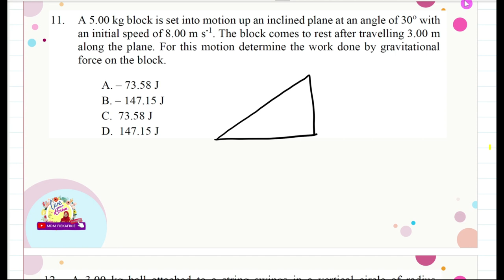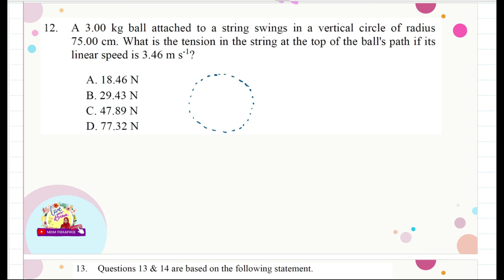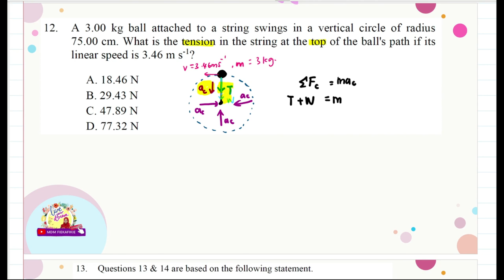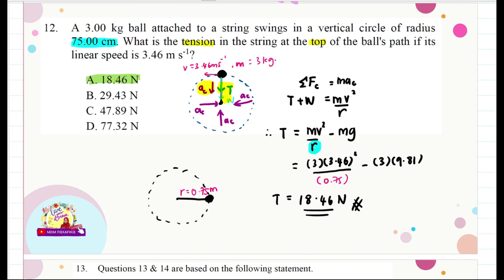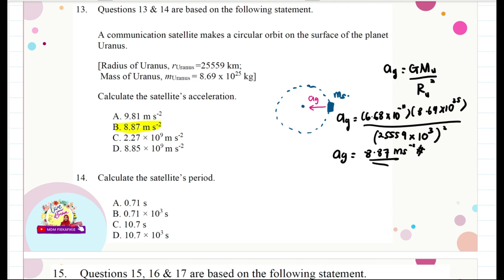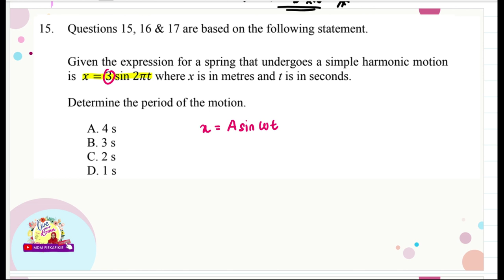✍🏻DISCUSSION SET SOALAN DAQ SET A SEM 1 : SET 5 (PART 2) | Q11-Q21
Jom buat soalan!!

Physical Quantities and Measurements, Kinematics of Linear Motion, Momentum and Impulse, Forces,  Work, Energy and Power, Circular Motion, Gravitation, Simple Harmonic Motion, Mechanical Waves and Sound, Deformation of Solids, Heat, Kinetic Theory of Gases and Thermodynamics.